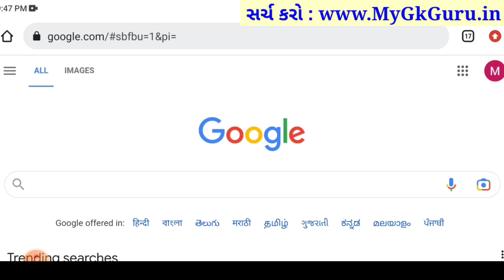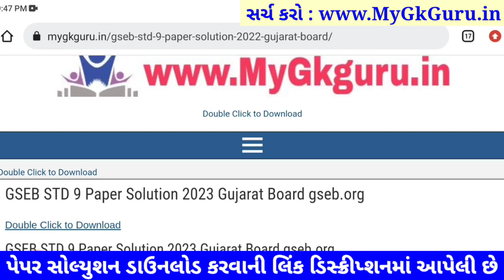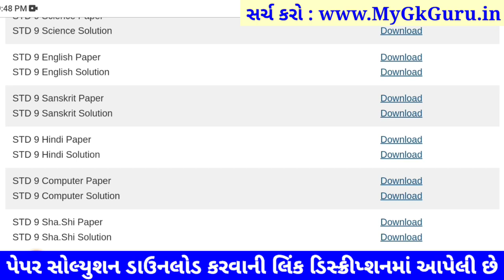STD 9 computer paper solution 2023 80 marks, Dhoran 9 computer paper solution 2023 std 9 computer